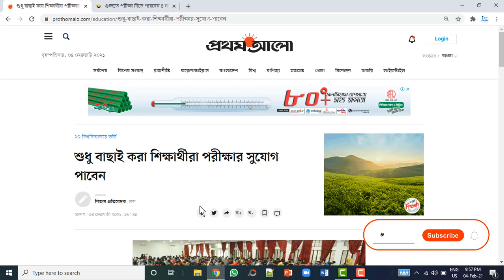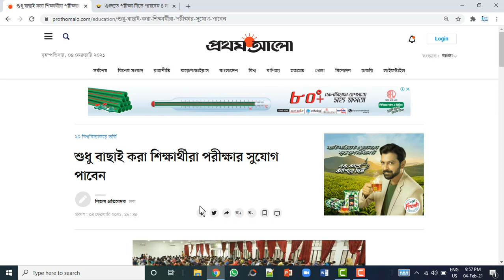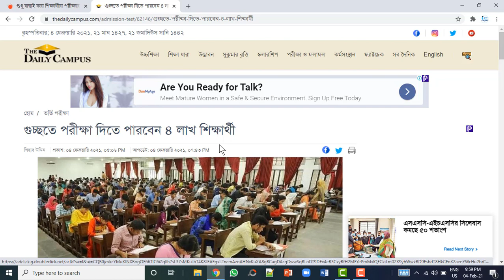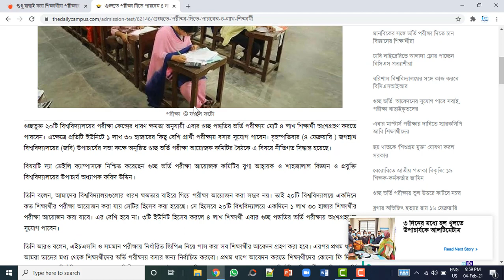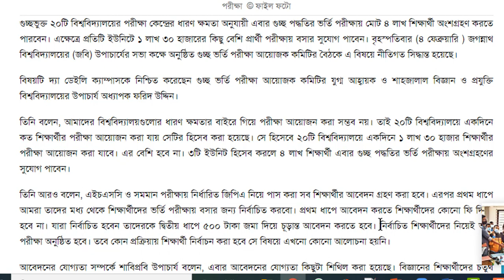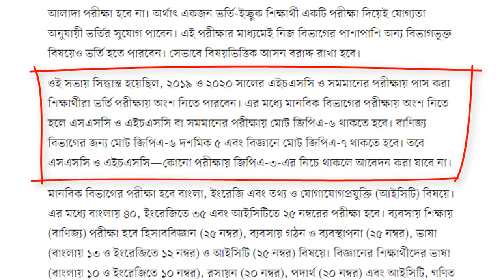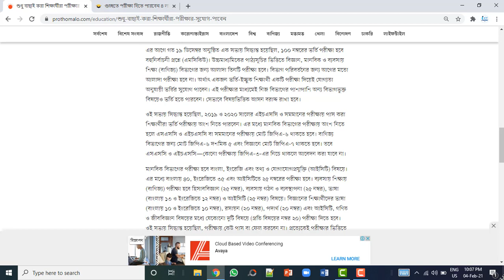গুচ্ছভর্তি পরীক্ষার্থীদের জন্য বড় দুঃসংবাদ || পয়েন্ট থাকলেও দিতে পারবে না পরীক্ষা || সাথে ২টি আপডেট